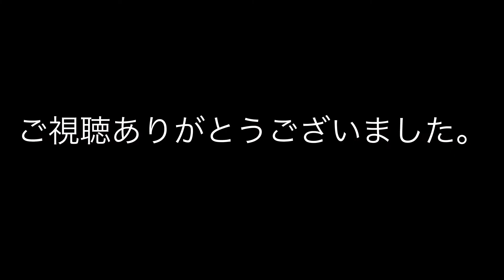イモリと俺 アカハライモリ 赤虫祭り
今日はアカハライモリ達の大好きな赤虫祭りです。